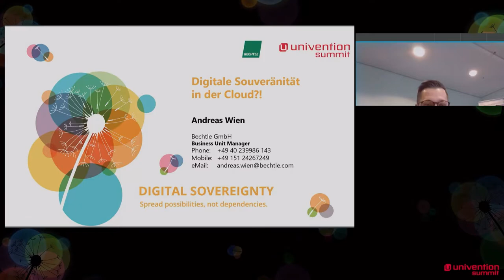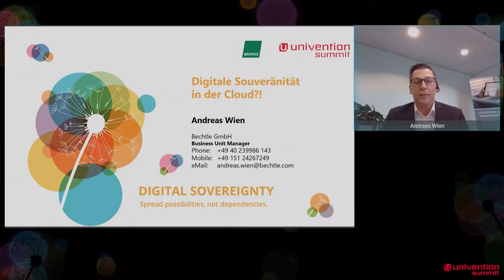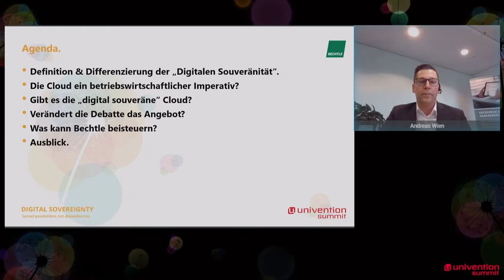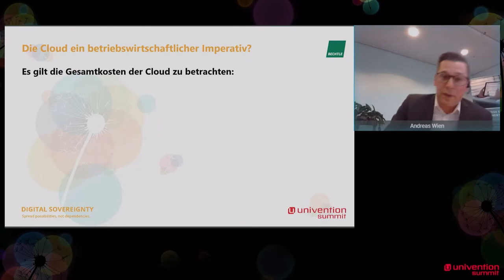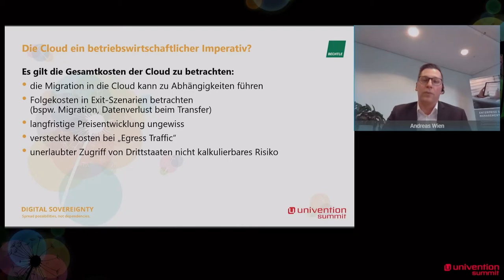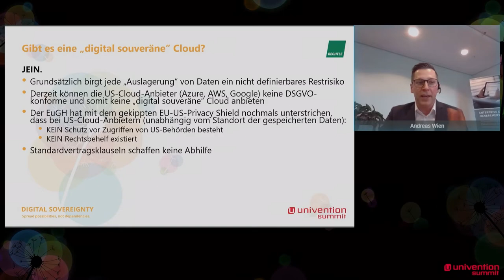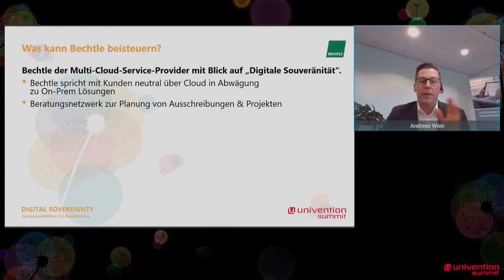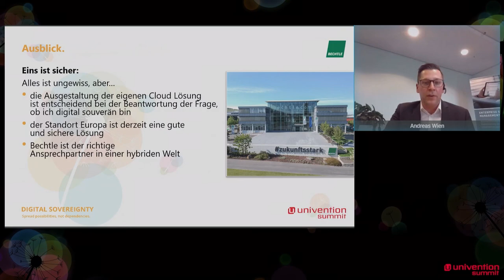Digital Sovereignty in the Cloud - Andreas Wien (Bechtle AG)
Andreas Wien from our partner Bechtle AG explained in his keynote at the Univention Summit that cloud computing promised to revolutionize the world over ten years ago. The main commercial arguments given for using the cloud are maximal flexibility and scalability. The debate is centered around US tech concerns, and so German public administration has been reluctant to roll out large cloud-based projects (probably rightly so). None of these big companies have been able to answer the question of data sovereignty 100% satisfactorily. Nevertheless, Europe has established itself as a location for cloud business. Alongside prominent initiatives such as Gaia X, many European and German cloud providers have sprung up, allowing a balanced dialog about the sensitive data held by public administrations. He invited to an update “Cloud made in Germany” for public administrations.